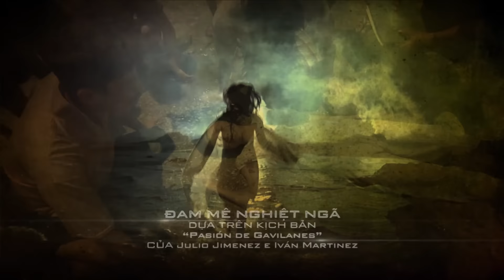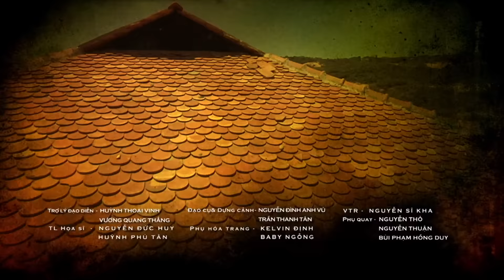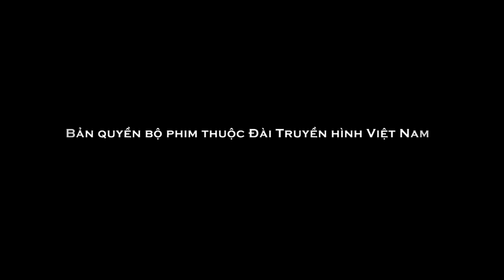Đam Mê Nghiệt Ngã : Tập 39 | Mối Tình Sugar Daddy Oan Nghiệt | Phim Việt Nam Hay Xuất Sắc